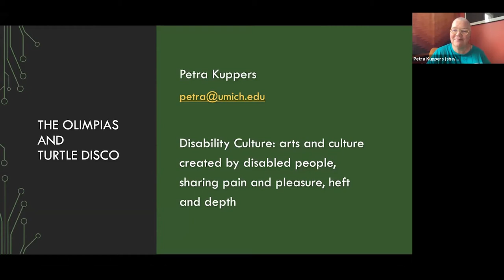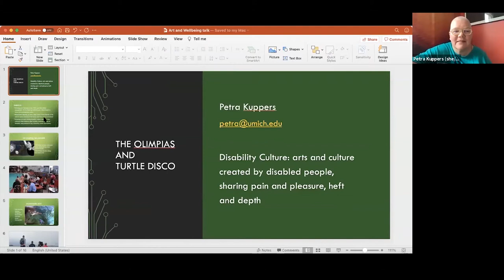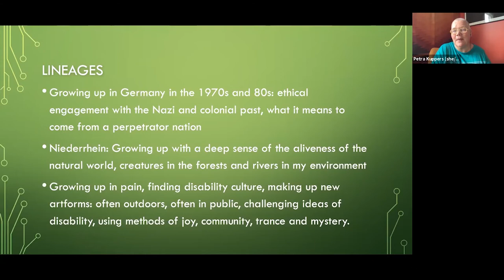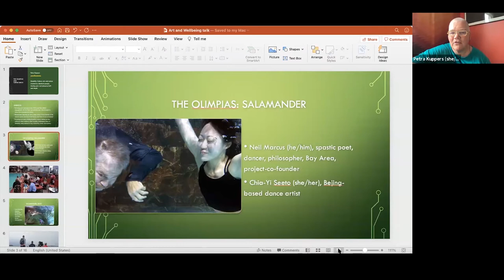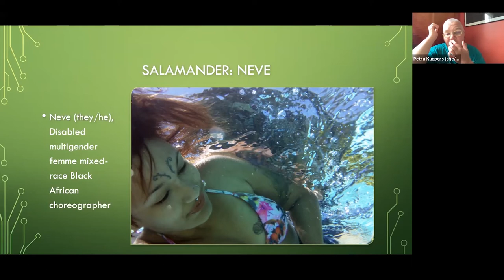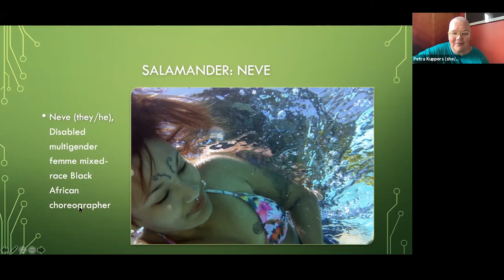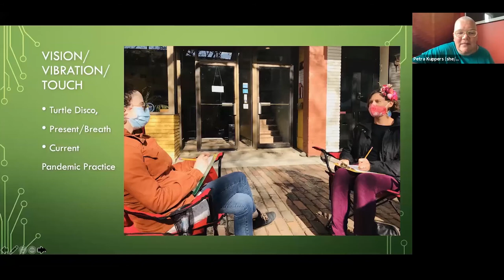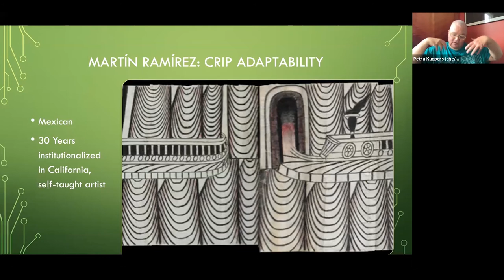The power of Difference – a conversation with Petra Kuppers & Sydney Erlikh X Dance Festival 7.6.21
This conversation had a American Sign Language interpreter present. Unfortunately this is not present as the recording settings were not correct -we apologize for this. The talk will be transcribed and subtitles will be added once we recover from X Dance Festival 2021!

In this conversation, Petra Kuppers talks about the power of difference, and about working in disability culture settings. She will discuss various performances, including the Salamander Project, a multi-year project where she went swimming with fellow disabled people world-wide, and also her current work during the COVID-19 pandemic. She will focus on the validity of artistic practice that is supported by difference and not reduced by it. How can we invent new forms of moving together?

"I also enjoy this brief practice during my work day" -Sydney Erlikh

For more information about Dr. Petra Kuppers you can see her work